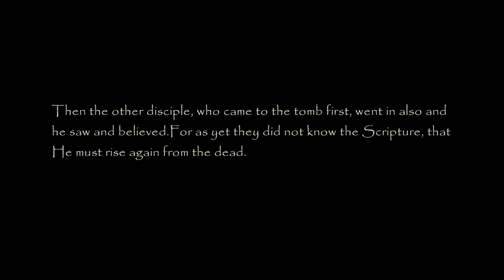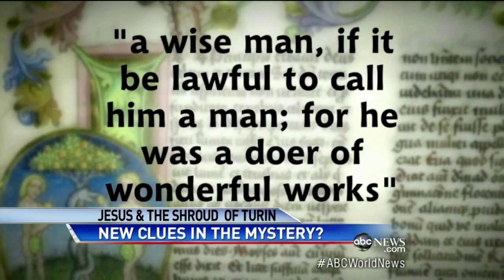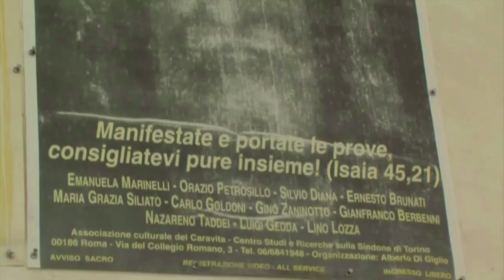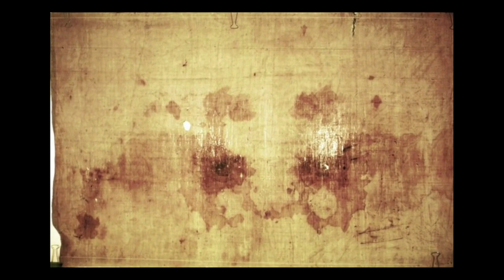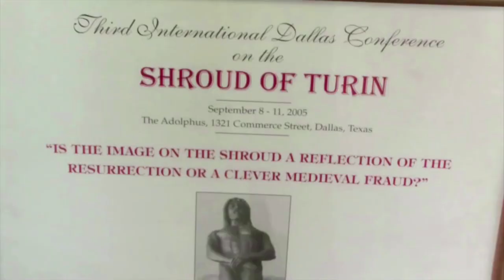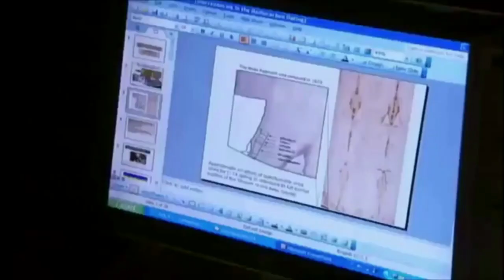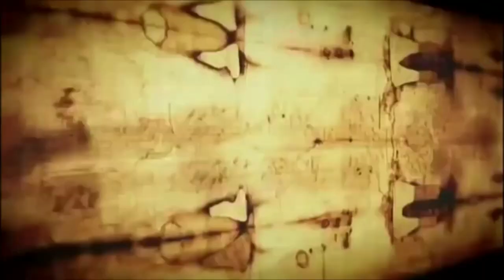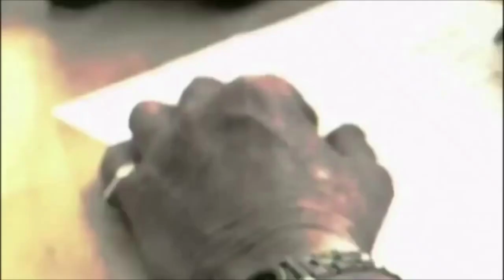The Shroud of Turin-God’s calling card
(also the owner of the intro)

The Shroud of Turin is a centuries old linen cloth that bears the image of a crucified man. A man that millions believe to be Jesus of Nazareth. Is it really the cloth that wrapped his crucified body, or is it simply a medieval forgery, a hoax perpetrated by some clever artist? Modern science has completed hundreds of thousands of hours of detailed study and intense research on the Shroud. It is, in fact, the single most studied artifact in human history, and we know more about it today than we ever have before. And yet, the controversy still rages. This web site will keep you abreast of current research, provide you with accurate data from the previous research and let you interact with the researchers themselves. We believe that if you have access to the facts, you can make up your own mind about the Shroud.